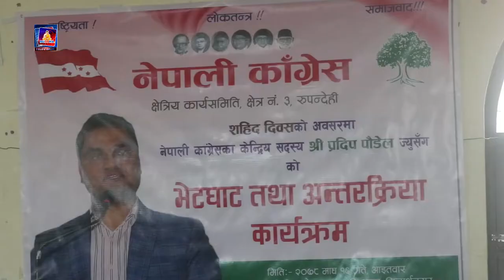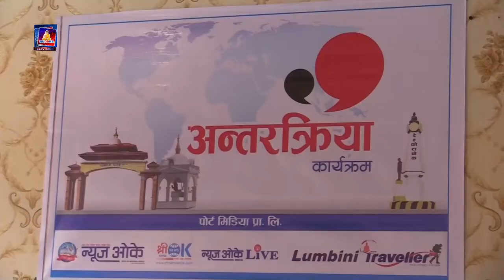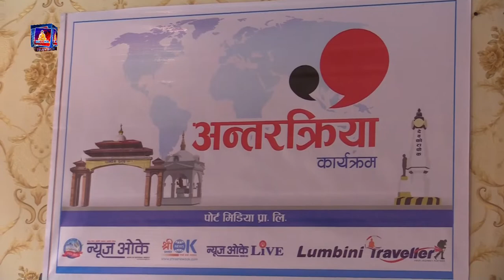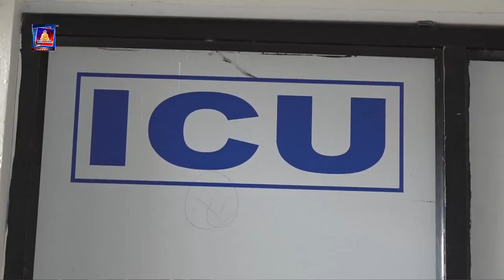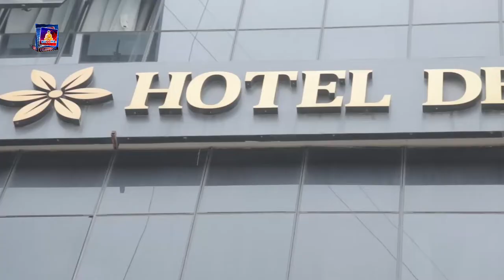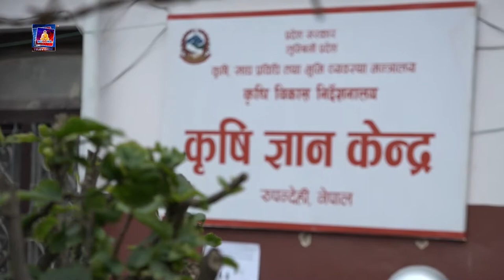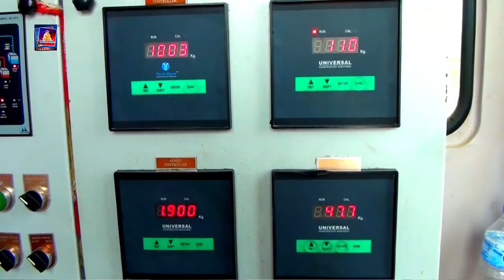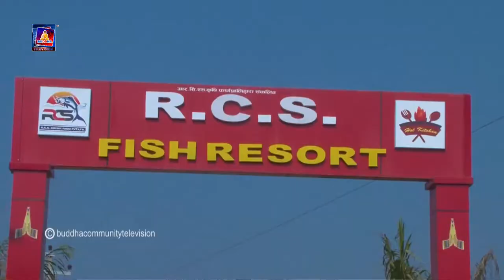आज दिन भरिका समाचार एकै ठाउमा बुद्ध समचार बुद्ध सामुदायिक टेलिभिजनको साथमा buddha tv news